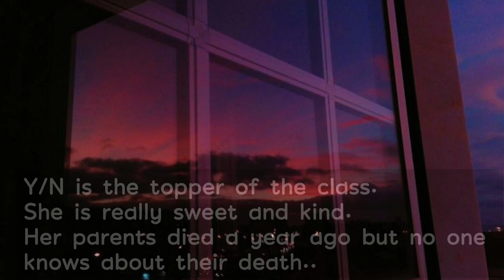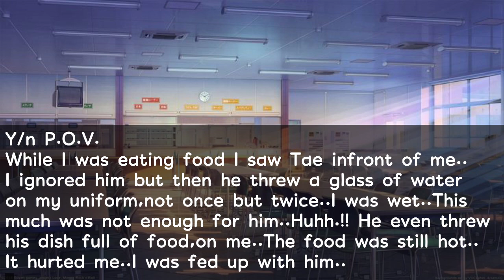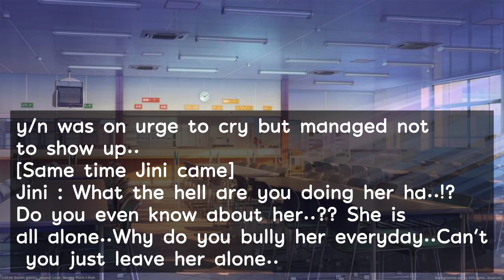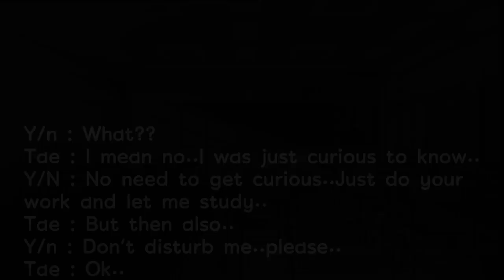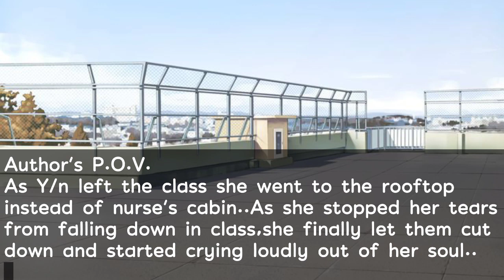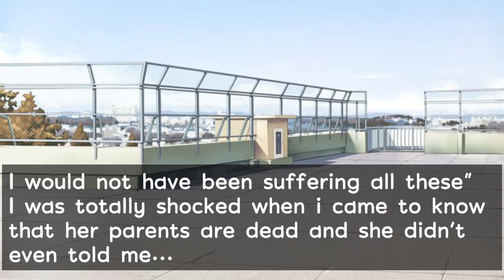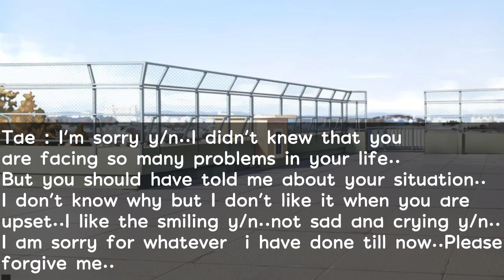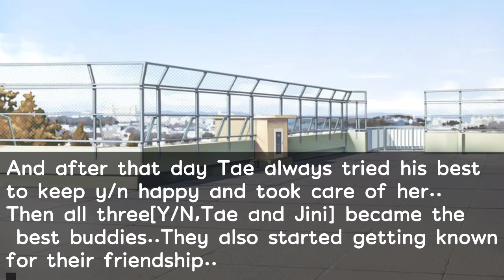•𝙒𝙝𝙚𝙣 𝙪𝙧 𝙗𝙪𝙡𝙡𝙮 𝙨𝙖𝙬 𝙮𝙤𝙪 𝙘𝙧𝙮𝙞𝙣𝙜...[𝙏𝙖𝙚𝙝𝙮𝙪𝙣𝙜 𝙊𝙣𝙚𝙨𝙝𝙤𝙩]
✨𝐈 𝐝𝐨𝐧𝐨𝐭 𝐨𝐰𝐧 𝐚𝐧𝐲 𝐢𝐦𝐚𝐠𝐞𝐬 𝐨𝐫 𝐬𝐨𝐧𝐠 𝐮𝐬𝐞𝐝 𝐢𝐧 𝐭𝐡𝐢𝐬 𝐯𝐢𝐝𝐞𝐨✨
🌻𝐈 𝐨𝐧𝐥𝐲 𝐨𝐰𝐧 𝐭𝐡𝐞 𝐬𝐭𝐨𝐫𝐲𝐥𝐢𝐧𝐞 𝐚𝐧𝐝 𝐞𝐝𝐢𝐭𝐢𝐧𝐠..🌻
💜𝐀𝐧𝐝 𝐭𝐡𝐢𝐬 𝐢𝐬 𝐣𝐮𝐬𝐭 𝐚𝐧 𝐢𝐦𝐚𝐠𝐢𝐧𝐚𝐭𝐢𝐨𝐧 𝐬𝐨 𝐝𝐨𝐧𝐨𝐭 𝐭𝐚𝐤𝐞 𝐢𝐭 𝐬𝐞𝐫𝐢𝐨𝐮𝐬𝐥𝐲..💜

𝐒𝐀𝐑𝐀𝐍𝐆𝐇𝐀𝐄𝐘𝐎🙆‍♀️💜